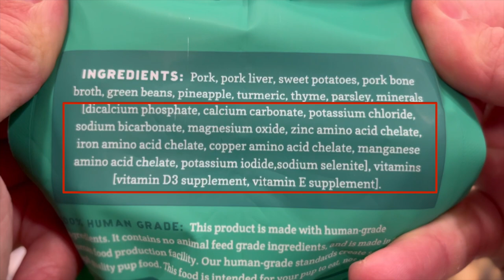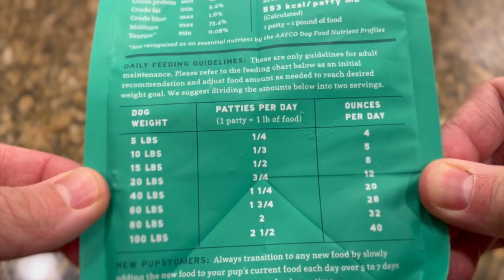A Pup Above Review (I Eat This Fresh Dog Food... Is It Worth It?)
In this A Pup Above fresh dog food review, I evaluate it's quality, convenience, and price. I taste all four recipes on speak on your dog's behalf as to whether or not this food is up to snuff.

Read our full review of A Pup Above's fresh dog food